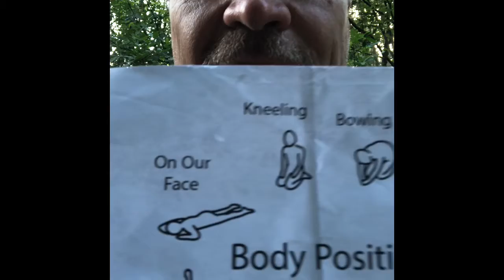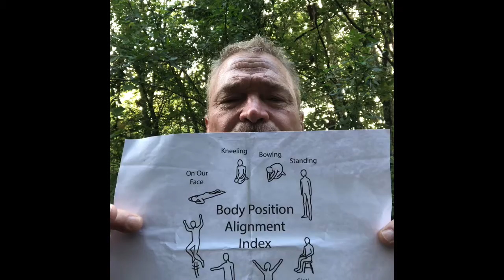The 8 Postures of Prayer